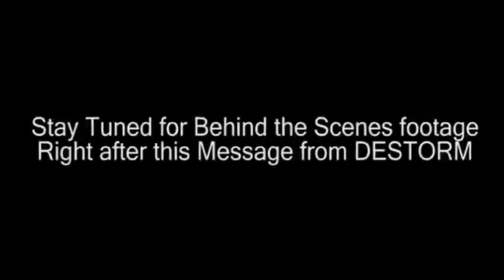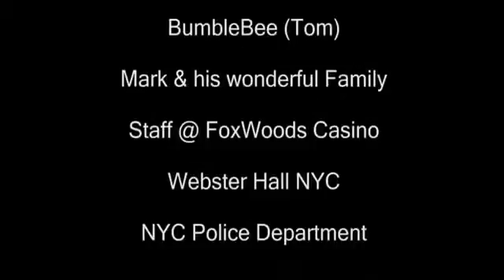Best BumbleBee The Bad Music Video Featuring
Funny Videos Ever! Are You Like Online Flash Games ? İf you like enter